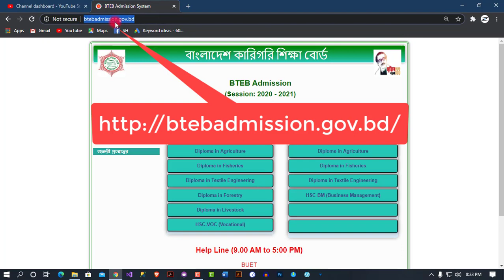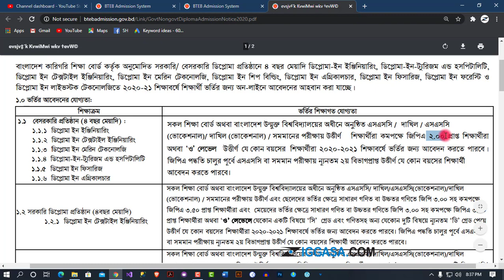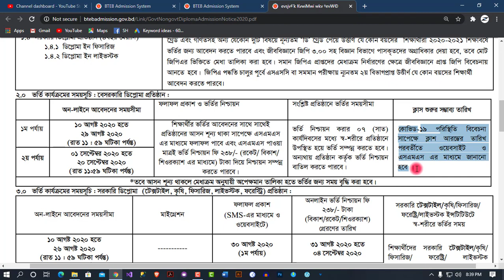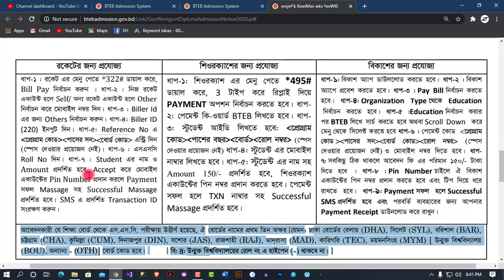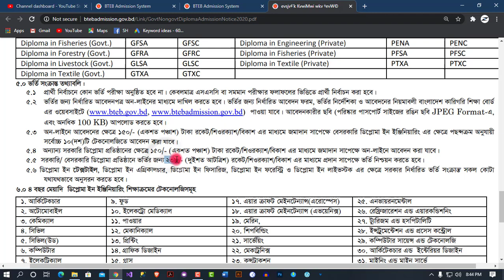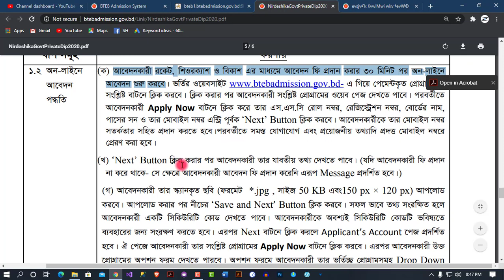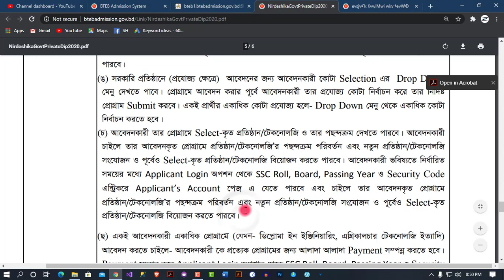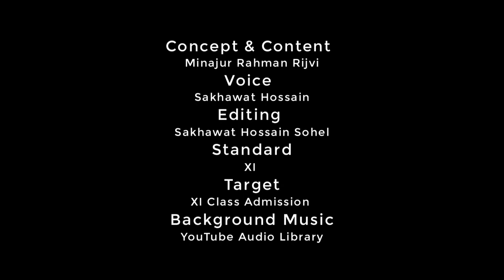Diploma Engineering Private Course Admission 2020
Today I will discuss about Diploma Engineering Private Course Admission 2020 Private Polytechnic Institutes, Technical Schools and Colleges and Bangladesh Institute of Marine Technologies
Notice of Admission to Diploma-in-Engineering Course. Now, you are in Online Ziggasa. Here finds everything that you want from us.